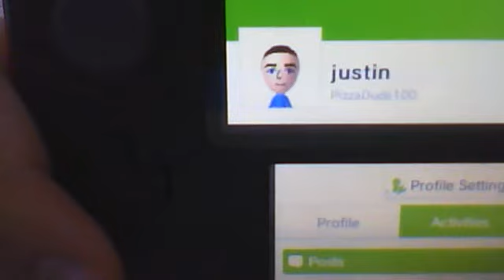My miiverse profile on my red 2ds and network ID: PizzaDude100